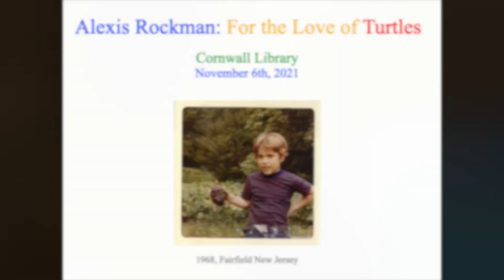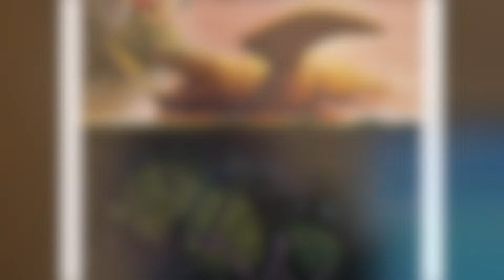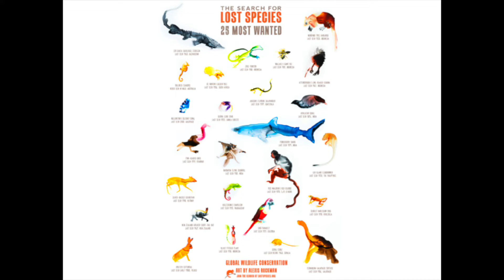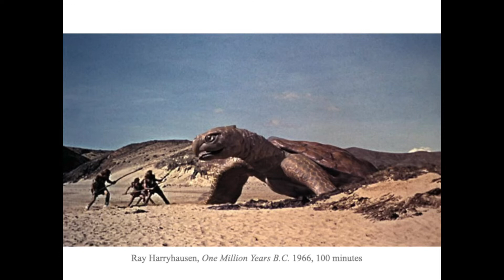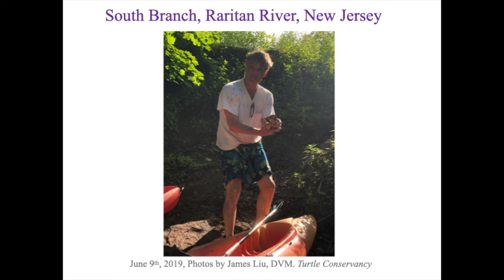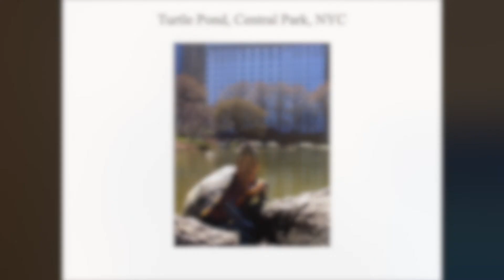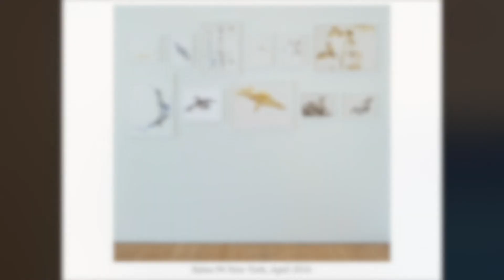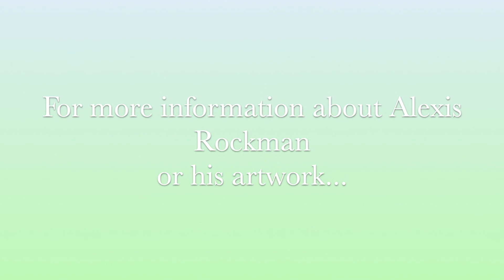Alexis Rockman -- For the Love of Turtles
A talk by painter and turtle aficionado, Alexis Rockman.
This event took place on Saturday, November 6, 2021 – 5pm – LIVE in the Cornwall Library with Covid protocol.

From the press release that was distributed beforehand:
Known for his contemporary paintings and works on paper which include wildlife of all sorts, but particularly turtles, Rockman recently moved to Warren, CT and is enjoying getting to know the local turtle species in this region. In his presentation, he will include information about these nearby friends – eastern painted, snapping, spotted, bog, and wood turtles, as well as their far-flung relatives – and will also show images of and discuss some of his paintings that feature turtles. The event will be a celebration of chelonians in general and will appeal to humans of all ages.
Viewers can look forward to a deep dive into Rockman’s personal history with turtles, which began with the ones he kept as childhood pets in a vivarium (terrarium for animals) in his Manhattan bedroom. One of his first well-known paintings was actually of a snapping turtle and it graced the cover of Arts magazine in 1987. Since those early years, Rockman has developed a cult following and is well regarded for his support of environmental initiatives that educate on the importance of maintaining clean ecosystems for both sea and land creatures. His often apocalyptic artwork focuses on the impact that humans have on our planet and he regularly consults with scientists while developing a new series.
Rockman’s work and his artistic output have been the subject of numerous books, articles, and interviews, not to mention exhibitions at museums like The Brooklyn Museum of Art, The Carnegie Museum, MOCA Cleveland, Peabody Essex Museum, and The Smithsonian American Art Museum. He is represented by Sperone Westwater Gallery, and many others have also featured his paintings and drawings, which are lush and multifarious and sometimes even include soil or plant samples from specific locations. It is those very locations that are his main inspiration - the natural world he has witnessed in (for example) Antarctica, Guyana, Tasmania, and the Galapagos, which is famous for its biodiversity and of course, tortoises.